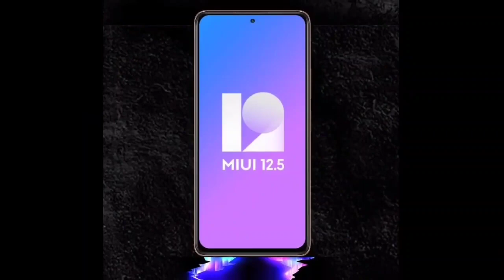XIAOMI 11T PRO Indian Launch Confirmed✅| Xiaomi 11T Pro Indian Price Leaked| All Details & Specs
About Video: In this video I am going to tell you rhe Leaked Price, Specifications & Indian Launch Date Of Xiaomi 11T Pro Smartphone.